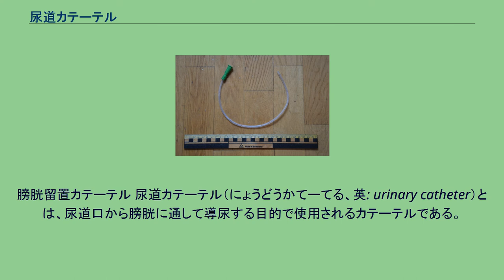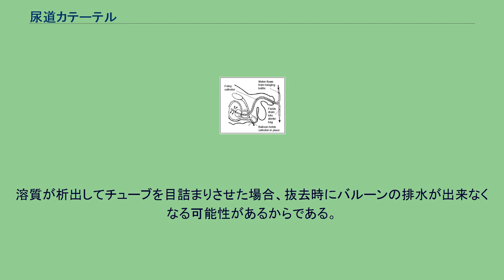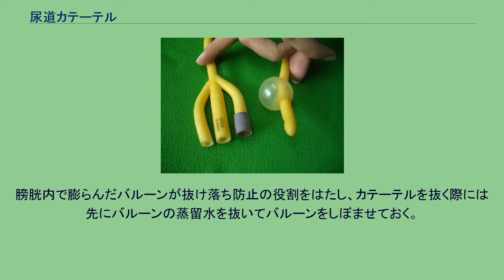尿道カテーテル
膀胱留置カテーテル 尿道カテーテル（にょうどうかてーてる、英: urinary catheter）とは、尿道口から膀胱に通して導尿する目的で使用されるカテーテルである。
経尿道的カテーテル（けいにょうどうてきかてーてる）とも呼ばれる。
先端のバルーン 導尿用のネラトンカテーテル(40cm) 尿道留置カテーテル、留置の概念図 前立腺肥大あるいは脊髄や末梢神経の障害、麻酔や薬剤の影響などで排尿が困難な患者の導尿、手術や絶対安静時の導尿、残尿量の測定などの検査などの目的で使われる。
寝たきりなどの場合では長期留置の為にバルーン付きのカテーテルが用いられる。
カテーテルを留置する必要がなく、膀胱内に貯留した尿を排出後に直ちに抜去する場合はネラトンカテーテルを使用する。
カテーテルを使うことが出来るのは医師、看護師、患者本人、患者家族のみである。
患者及び家族は医師から十分に指導を受ける必要がある。
男性の場合は尿道が長く、また前立腺が存在するので挿入が難しい。
女性の場合は尿道口の確認が困難で、極端に太った体型の場合は難易度が増す。
清潔と愛護操作が必要である。
以前は挿入前に尿道口をイソジンなどで消毒していたが消毒をすることに意義がないことが判ってきており、消毒なしで留置されることが増えている。
（仰向けに寝ている患者の）ペニスを軽く上方に引っ張りながら親指と人差し指で尿道口が広がるように摘まんで持ち、開いた尿道口にカテーテルをゆっくりと挿入していく。
潤滑と痛みの緩和の為にキシロカインゼリーを前もって塗っておくとよい。
挿入が困難であるなら、一旦抜いてキシロカインゼリーを塗りなおしたり、注射器でキシロカインゼリーを注入しておいても良い。
挿入しにくいときには細く硬いカテーテルが通りやすいが無理に挿入すると尿道を傷つけることがあるので無理はしない。
カテーテルが前立腺に達すると特に抵抗があるが、前立腺を通過し膀胱に達すると抵抗が少なくなり、自然に尿が出てくるので、尿が出てくるまで挿入する。
カテーテルを留置しない場合は尿が排出し終わったらカテーテルを引き抜く。
女性の場合は尿道も短く前立腺もないので尿道口さえ見えれば簡単である。
十分な消毒が必要である。
極端に太っていたり、高齢の場合は尿道口が見つけにくいことがあるので、間違えて膣に挿入しないように注意する。
バルーンカテーテルを留置する場合はカテーテルを末端まで挿入した後に、バルーンを蒸留水、もしくは専用のバルーン固定液で膨らませる。
なお生理食塩水のように溶質に固形の物質が含まれるものをバルーン固定液として用いることは禁忌である。
溶質が析出してチューブを目詰まりさせた場合、抜去時にバルーンの排水が出来なくなる可能性があるからである。
カテーテルの挿入が間違っていると尿道でバルーンが膨らんでしまうので、抵抗を感じたらやり直す。
バルーンが抵抗無く膨らんだら、抵抗を感じるまで少し引き出して導尿用チューブをテープで下腹部もしくは大腿内側（女性）に固定する。
膀胱内で膨らんだバルーンが抜け落ち防止の役割をはたし、カテーテルを抜く際には先にバルーンの蒸留水を抜いてバルーンをしぼませておく。
尿道口からや、尿の逆流によるカテーテルと蓄尿バックの接続部からの細菌の侵入には注意が必要である。